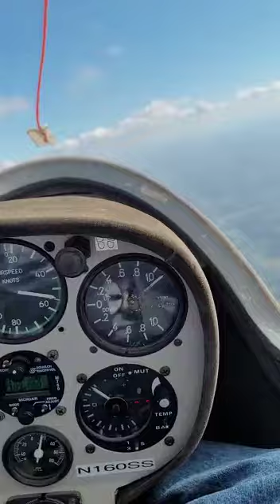Flying with the flock at cloud base